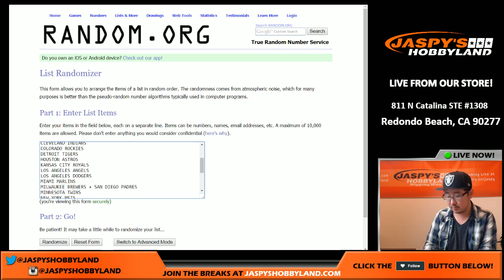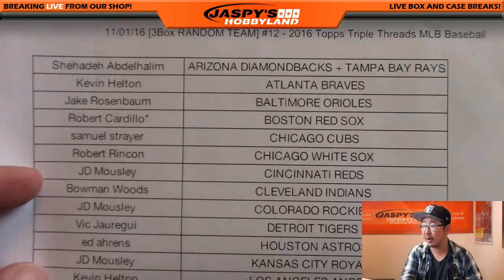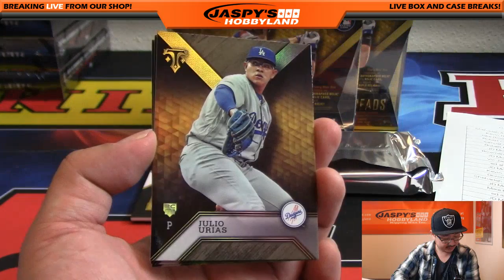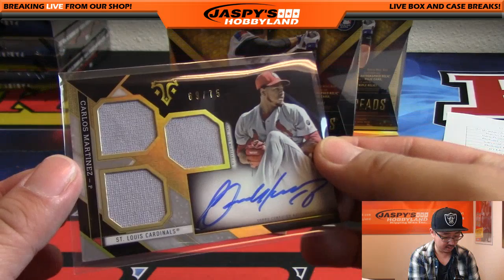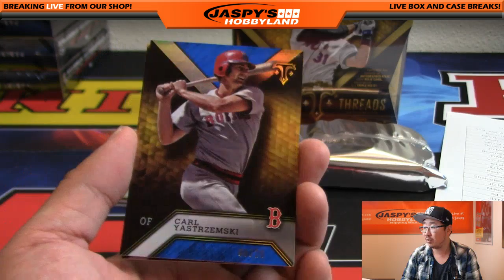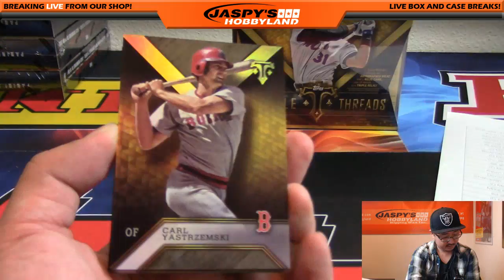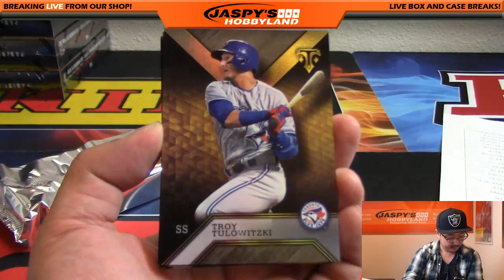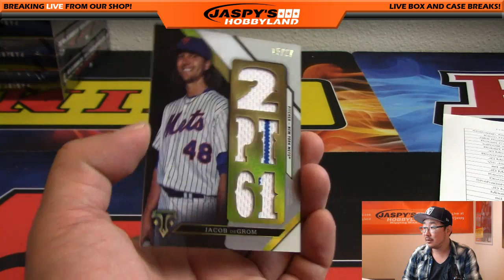11/01/16 [3Box RANDOM TEAM] #12 - 2016 Topps Triple Threads MLB Baseball